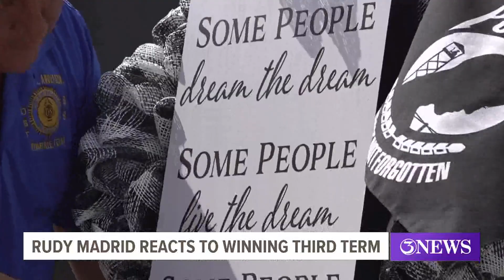Rudy Madrid reacts to winning third term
3NEWS spoke with Madrid about his excitement in winning a third term.